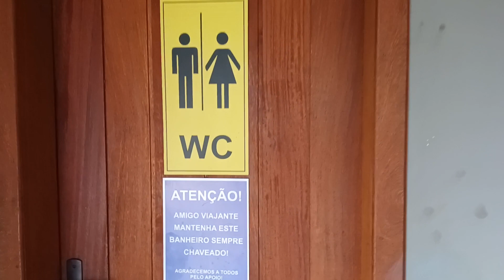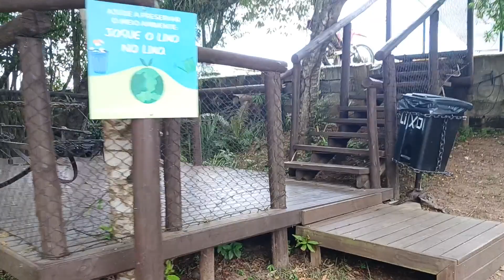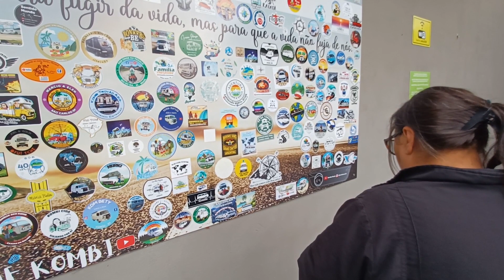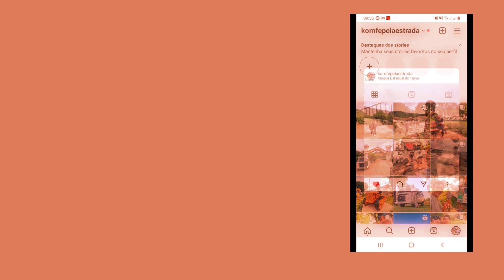Sofri um acidente e agora? Tp 02 Ep 66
tudo está bem até que sofri um acidente e complicou nossa viagem e agora?